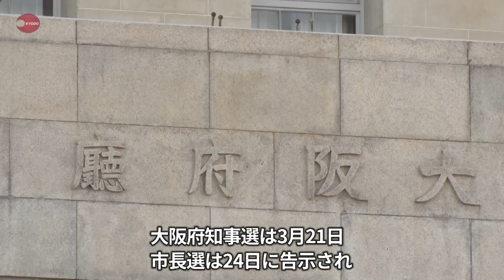大阪知事市長が辞職願 入れ替わりダブル選へ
松井一郎大阪府知事(日本維新の会・大阪維新の会代表)と吉村洋文大阪市長は8日、府市両議会の議長にそれぞれ20日付での辞職願を提出した。松井氏は大阪維新会合で、自身が市長選に、吉村氏が知事選に、それぞれ入れ替わって立候補すると表明した。